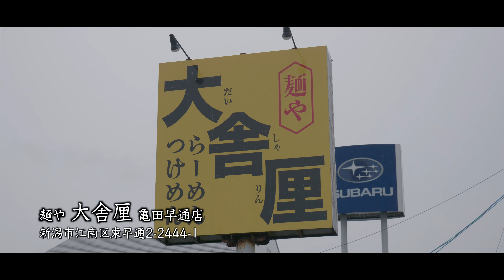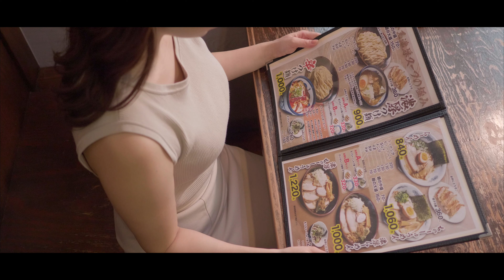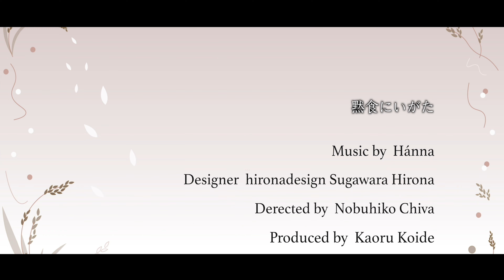大人気の辛つけ麺 麺や 大舎厘 亀田早通店/芦川玲一 [4K] 「黙食にいがた」新潟市江南区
辛さが選べる辛つけ麺が大人気！
亀田一から宇宙一まで、宇宙一ってどんな辛さ？

麺もあつもりとひやもりから選べるから
その日の気分に合わせてカスタマイズ！

女子初めてのひとりラーメン
果たしてどんな冒険になるのか？

麺や 大舎厘 亀田早通店
新潟市江南区東早通2-2444-1
                    土日祝　11:00~21:30
定休日　なし

ご出演
鈴木健也さん
大量の豚骨を中心にグラグラ、
グツグツ長時間煮込んでスープに旨みを凝縮させた
新潟最濃級つけ汁 とゴン太自家製麺。
啜る度に鼻を抜ける美味しい薫りがたまらない逸品です。
辛つけ麺も好評！レベルも
亀田一、日本一、世界一とお好みに合わせて選べます。

CAST
芦川玲一
タレント、モデル、ナレーター

タレントとしてTVリポーターやモデル、ナレーター、
イベントMCなど幅広く活動中。
​音楽活動も行なっておりボーカルとして様々なイベントに出演。
YouTubeでは個人チャンネルも開設している。

〇YouTube
れいちゃんねる